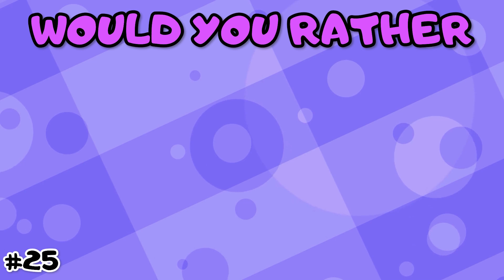35 HARDEST Wednesday Choices You'll Ever Make... Would You Rather 👧🏻✋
35 HARDEST Wednesday Choices You'll Ever Make... Would You Rather 👧🏻✋
Are you the biggest Wednesday fan? We're playing Would You Rather Wednesday Edition. Are you ready to make some really hard Wednesday choices?! Join me in a fun game of "Would you rather Wednesday Edition" and prove it to me! We're going to have the best time!

We will show 40 different Wednesday Choices and you have to choose one of the options. After the timer runs out, the next would you rather questions will be shown in the video. We wish you a lot of fun with this quiz! 😄

We hope you liked the video, if so give us a THUMBS UP and don't forget to SUBSCRIBE to our channel, Party Games & Quizzes, so you can enjoy new videos every week! 📅

If you are new to Party Games & Quizzes, Welcome to our Party Family!

Infraction - Dark Mirror